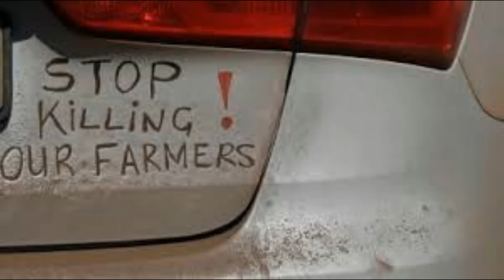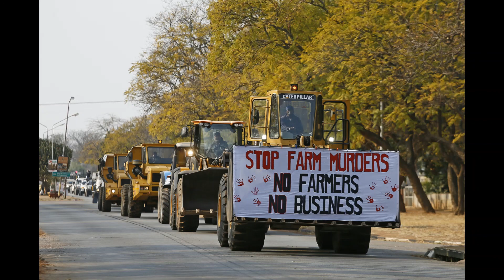Nigeria, South Africa and claims of Xenophobia by largescale media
Video detailing the events that happened when farmer torched a police vehicle, fired shots and tried to force their way into holding cells following the murder of Brendin Horner